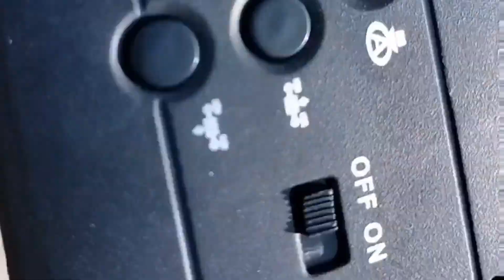New Drone Only On Rupees 2500